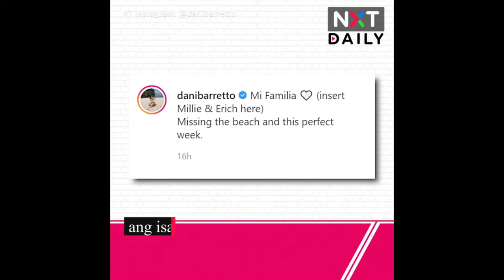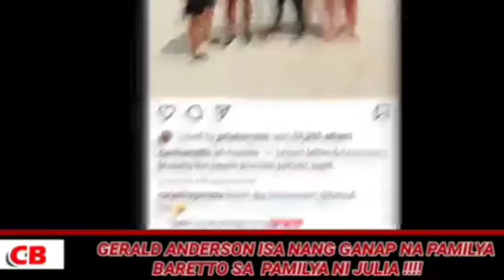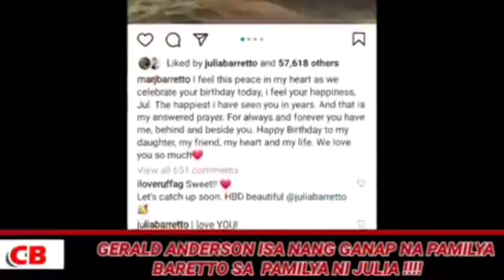GERALD ANDERSON MAINIT NA TINANGGAP NG PAMILYA NI JULIA BARRETTO